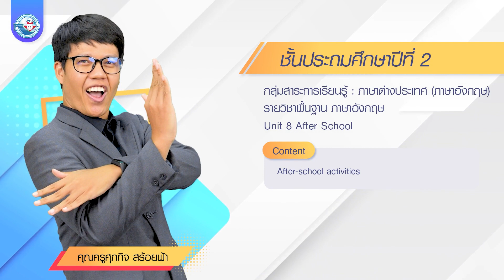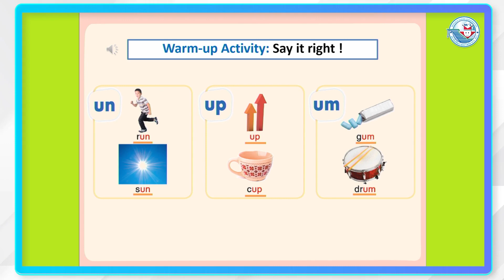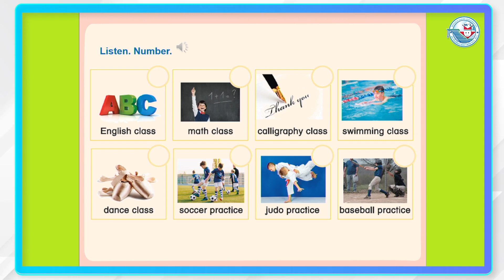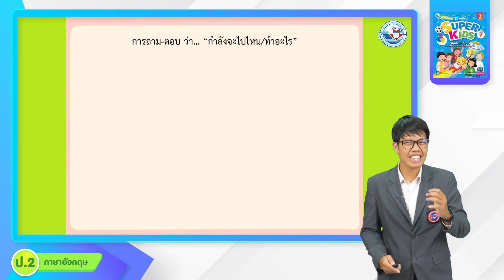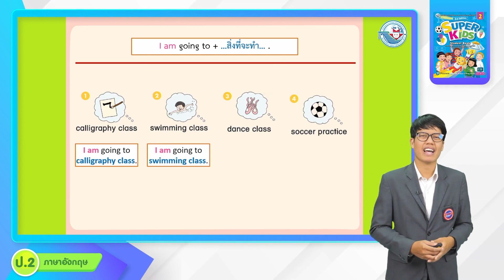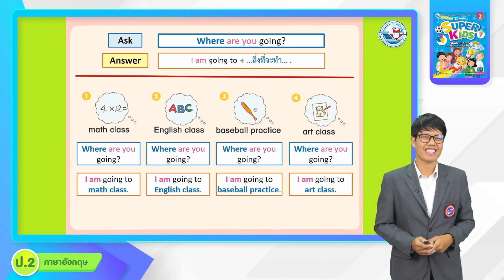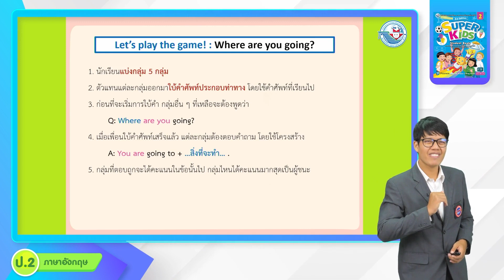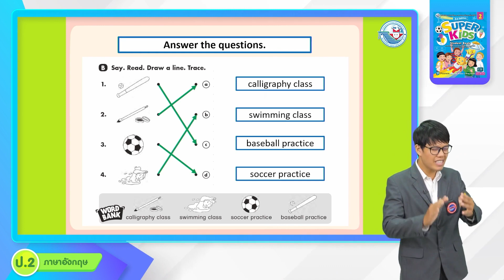ป.2 After School